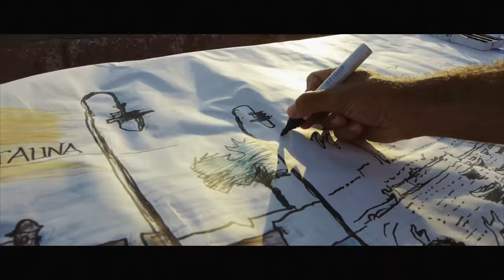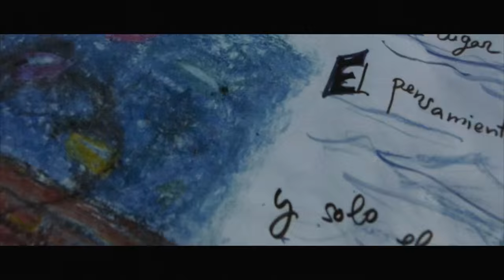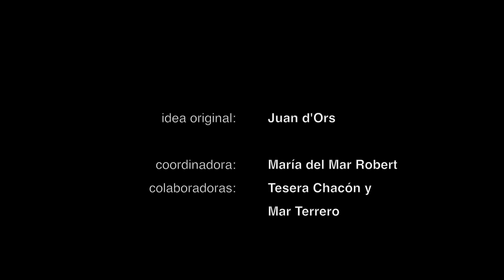Sketchers con Juan d'Ors un año despues . . .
Video realizado en un solo plano secuencia.

Idea Original: Juan d'Ors.

coordinadora: Maria del Mar Robert.

colaboradoras: Teresa Chacón y Mar Terrero.

participan: Sketchers Bahia de Cádiz y Urban Sketchers Andalucía.

agradecimiento especial al: Club Caleta.

realización y edición: Alejandro Arias, ALETzu Multimedios.

Cádiz 2015